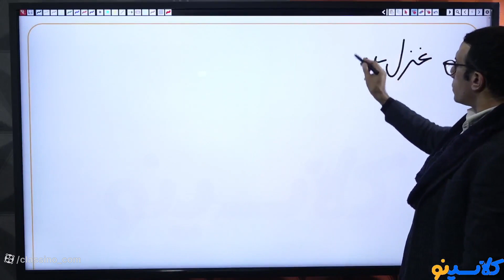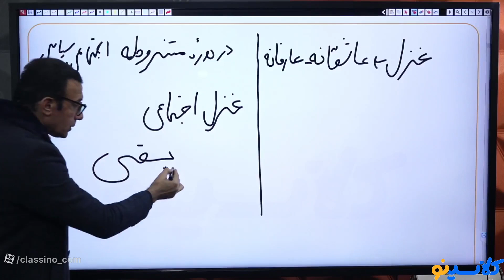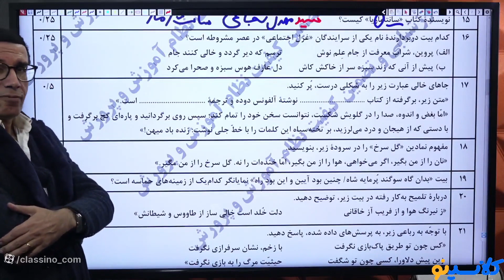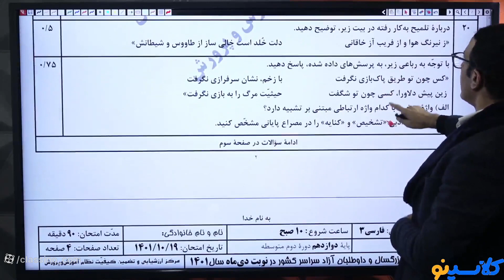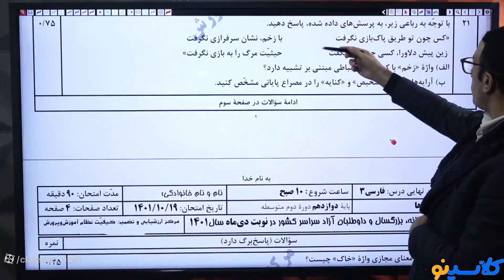5 Critical Skills To Do DISCIPLINE MANAGEMENT Loss Remarkably Well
5 Critical Skills To Do DISCIPLINE MANAGEMENT Loss Remarkably Well